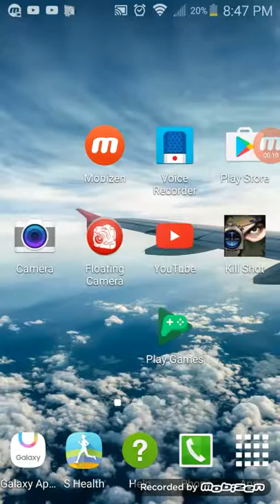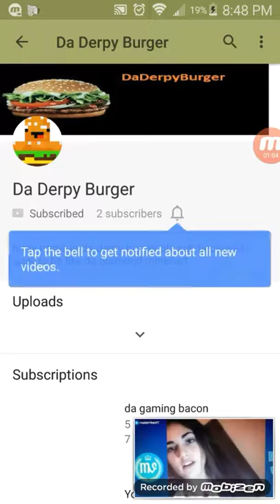Shout out to Justin 360